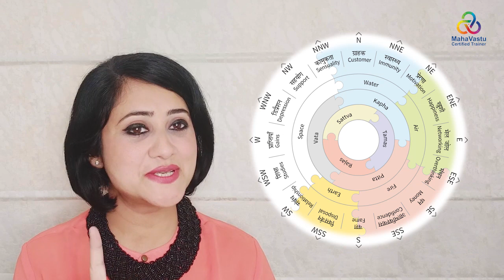कैसे हो जीवन में पैसों की बारिश | MahaVastu | Acharya Lipika Mehrotra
जैसा महावास्तु के फाउंडर खुशदीप बंसल कहते हैं कि पैसा 16 दिशाओं से आता है, तो जानते हैं कि किस प्रकार से छोटे छोटे उपचारों से हम अपने जीवन में धन आकर्षित कर सकते हैं और जीवन को खुशहाल और समृद्ध बना सकते हैं।

Dedicated intuitive Acharyas provide free advice as part of our collective Yogdaan Initiative every week for 4 hours to visitors on a first come first serve basis. This intuitive advice helps you eradicate pain.